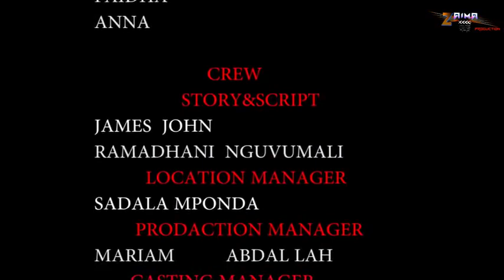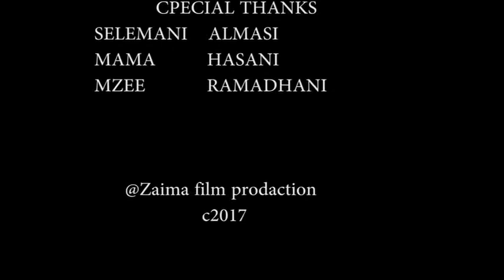50 kwa 50 - James John, Sadala Mponda, Selemani Irunde (Official Bongo Movie)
50 kwa 50 - James John, Sadala Mponda, Selemani Irunde (Official Bongo Movie)